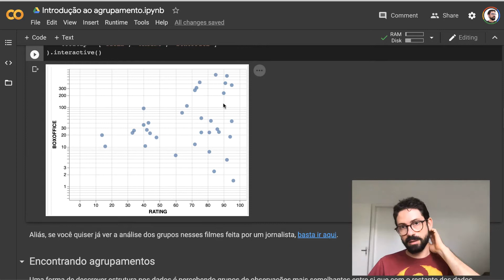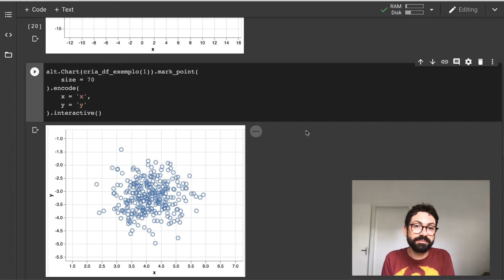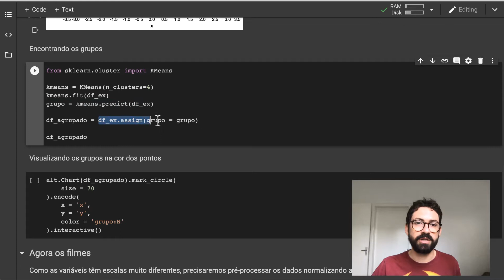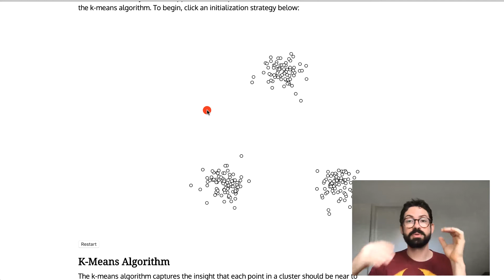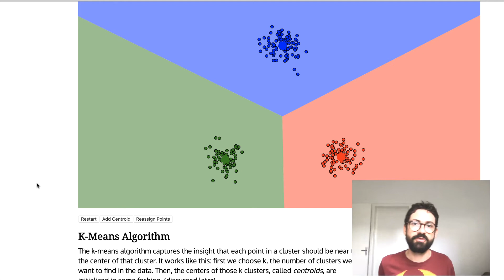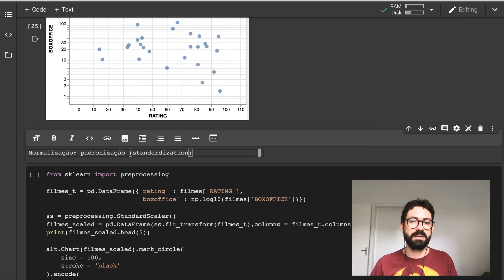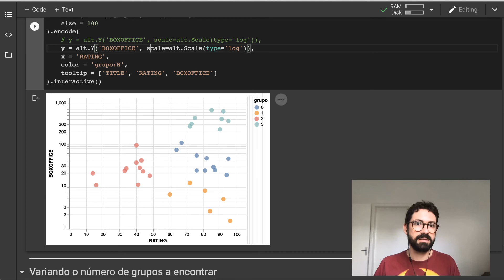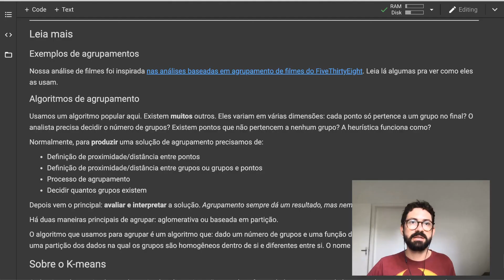Agrupamento com k-means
Agrupamento com o algoritmo k-means

Parte do curso de Ciência de Dados Descritiva da Computação@UFCG